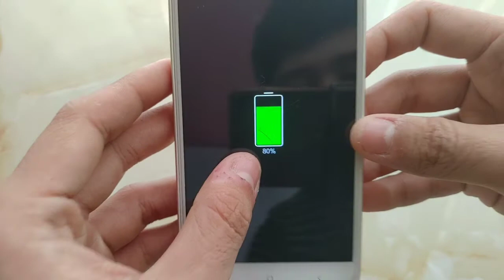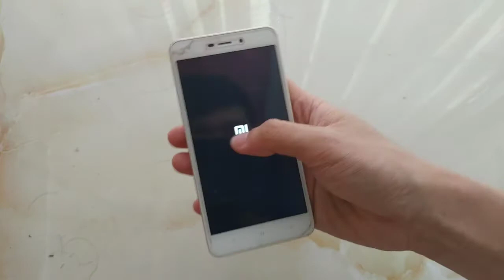Mengatasi Hp yang mati-hidup Xiaomi Redmi 4A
Cirinya kerusakannya:
- hpnya mati-hidup.
- sesudah mati ntar hidup sendiri lagi.
- gak sampai ke menu udah mati lagi kayak seakan-akan bootloop(mentok logo).
- harus sambil cas baru bisa ke menu.
- sesudah masuk menu sambil cas, sewaktu mencabut kabel casannya pasti mati lagi hpnya.

FIX KERUSAKANnya ada di BATERAI!!!